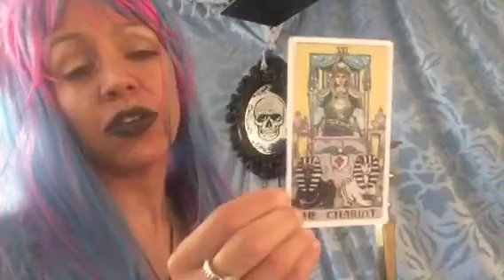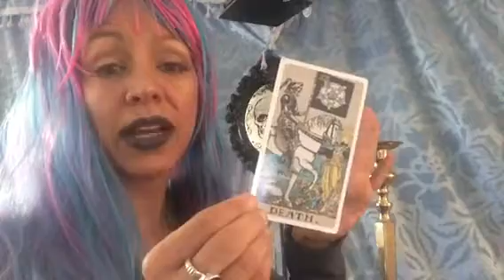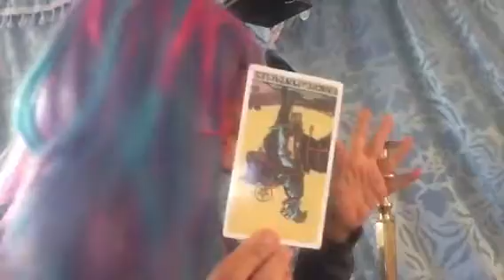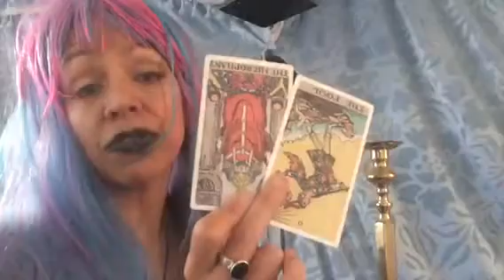Tarot reading for Pisces during the Mercury retrograde period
Everyone gasps when they hear Mercury is going Retrograde! What does this phase have in store for our Pisces natives?